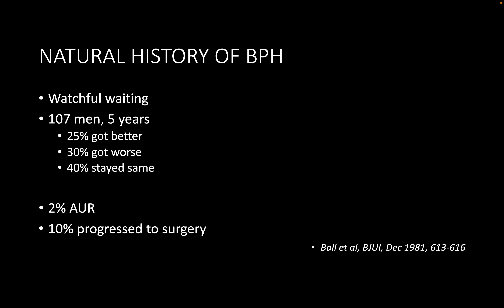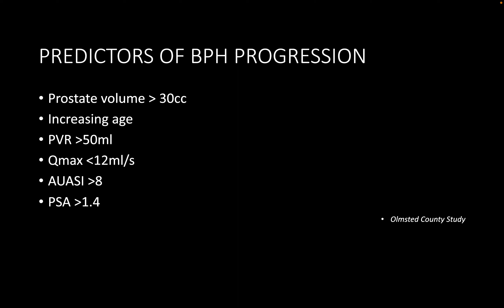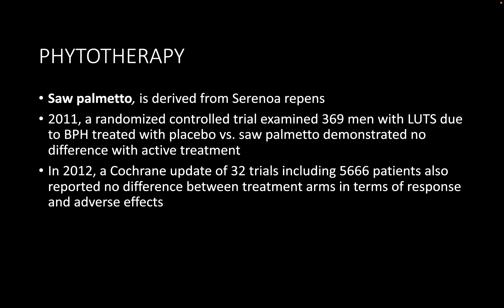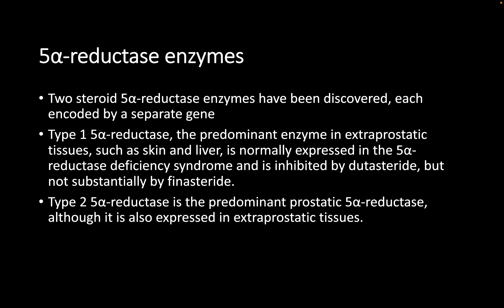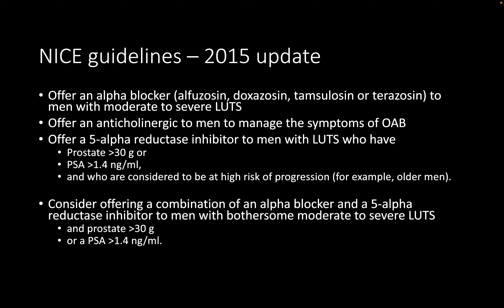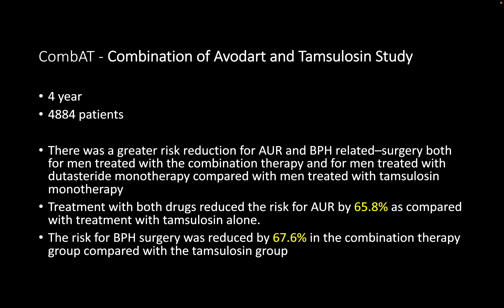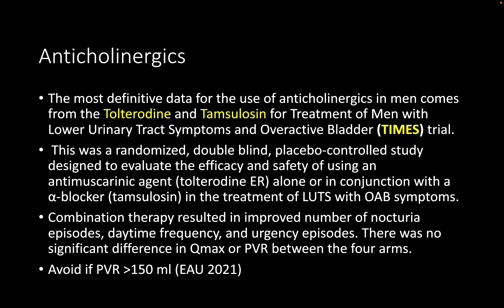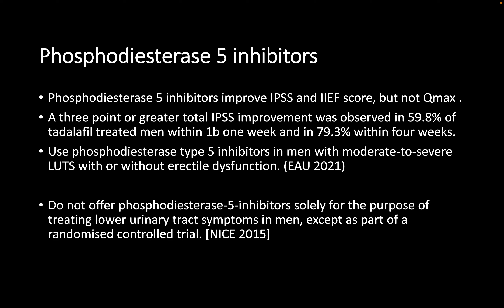Urology Exam Preparation - Episode 388 - Male LUTS - Medical Management